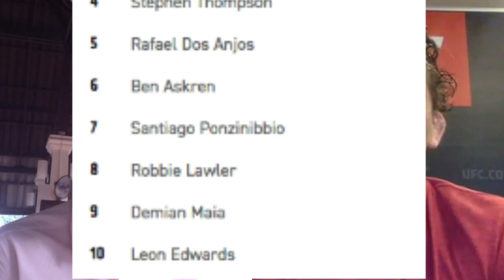Ben Askren at UFC London